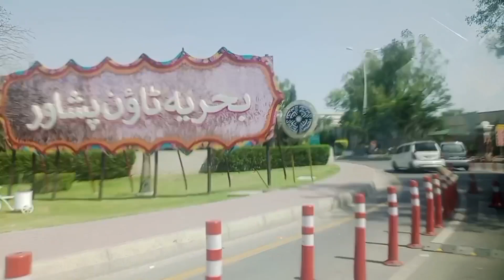Jumma tul wida in Lahore🚗|Ramadan episode 25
Helo cheesy peeps,

Hope you cheesy peeps will enjoy my YouTube videos

I'm available on!